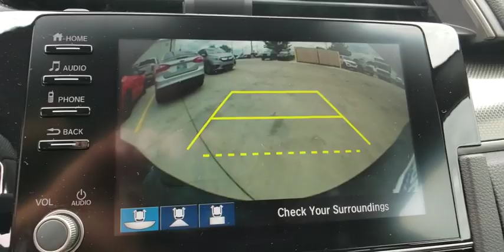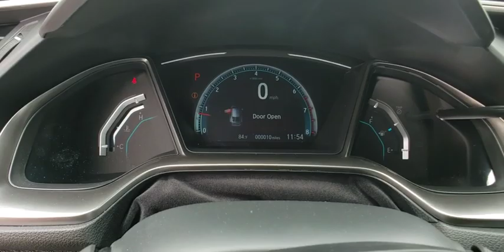2019 Honda Civic Hatchback Muskogee, Pryor, Broken Arrow, Tulsa, Fort Gibson, OK H1506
Black New 2019 Honda Civic Hatchback available in Muskogee, Oklahoma at Honda of Muskogee. Servicing the Pryor, Broken Arrow, Tulsa, Fort Gibson, OK.
2019 Honda Civic Hatchback EX - Stock#: H1506 - VIN#: SHHFK7H67KU224360

240 W. Shawnee St